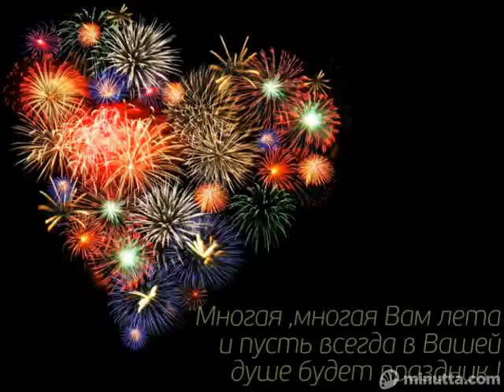Владимиру Зельдину с любовью !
Владимиру Зельдину уже 101 год  ! Люблю этого актера и почитаю его талант, вся его жизнь настоящий триумф и ПОБЕДА над старостью  ! МНОГАЯ ,МНОГАЯ ЕМУ ЛЕТА !